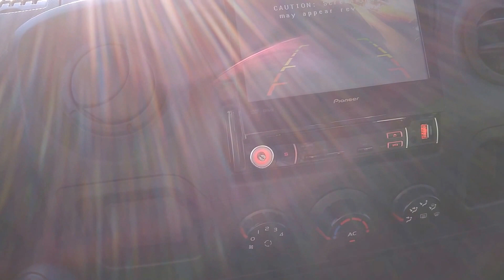Renault Master Loja 2015 - VANS ZERO KM, USADAS E SEMINOVAS - MULTIVANS